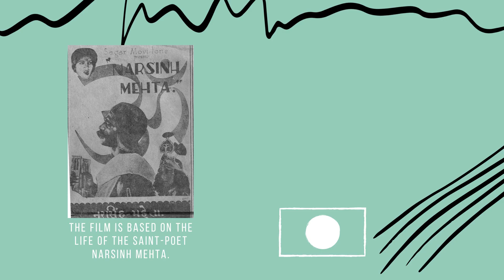GUJARATI FILM INDUSTRY - The Good Road Film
"Narsinh Mehta" (Gujarati: નરસિંહ મેહતા) is a 1932 Gujarati biographical film directed by Nanubhai Vakil. It was the first Gujarati talkie film.

"The Good Road " film won the award for Best Gujarati film at the 60th National Film Awards.The Good Road is a 2013 Indian Gujarati-language drama film written and directed by Gyan Correa. It was selected as the Indian entry for the Best Foreign Language Film at the 86th Academy Awards.

"Hellaro" won the National Film Award for Best Feature Film at the 66th National Film Awards.